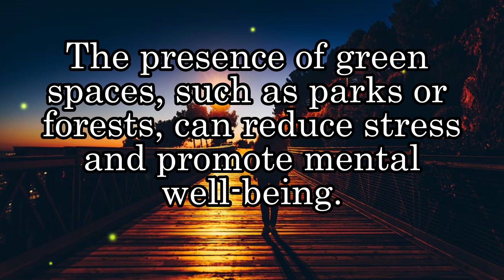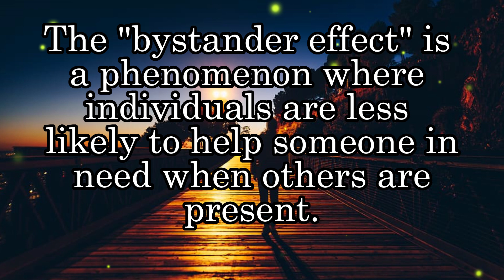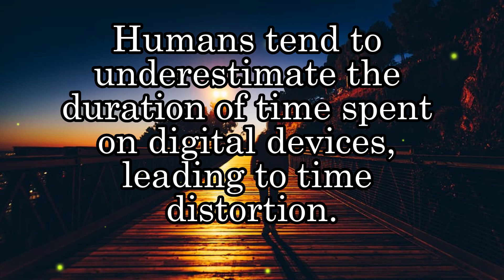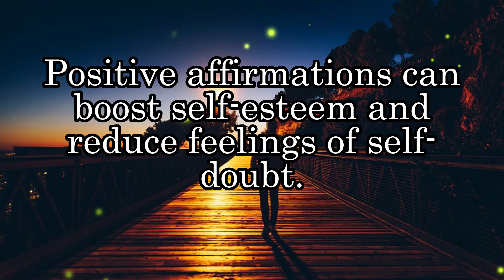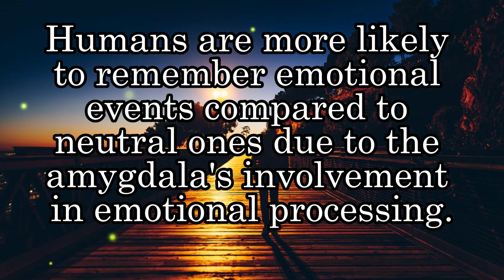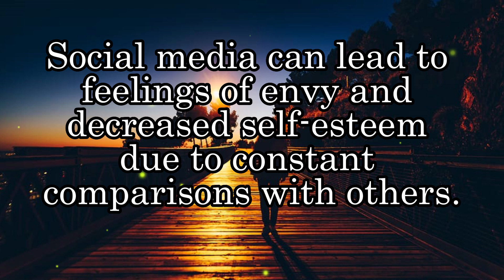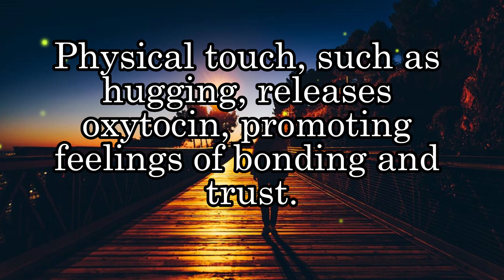Mind-Blowing Psychology Facts About Life | Unlocking the Mysteries of the Mind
Welcome to a mind-bending exploration of the human psyche!

 ► About:
In this captivating video, we unveil an array of "Mind-Blowing Psychology Facts About Life," delving into the mysteries that lie within the depths of our minds.

Prepare to be astonished as we unlock the secrets of human behavior and cognition. From intriguing psychological phenomena to fascinating insights into the human brain, this video will challenge your perceptions and expand your understanding of what it means to be human.

Discover how our minds influence our emotions, decision-making, and social interactions. Explore the wonders of memory, perception, and consciousness, as we navigate the intricacies of the human mind.

Join us on this enlightening journey as we explore the fascinating world of psychology and uncover the hidden forces that shape our thoughts and actions. Whether you're a psychology enthusiast or simply curious about the complexities of the mind, this video promises to leave you awe-inspired and intellectually stimulated.

So, fasten your seatbelts as we embark on an unforgettable expedition into the realm of "Mind-Blowing Psychology Facts About Life." Get ready to challenge your assumptions and broaden your horizons, as we uncover the marvels and mysteries of the human psyche. Don't miss out on this extraordinary adventure! 🧠✨